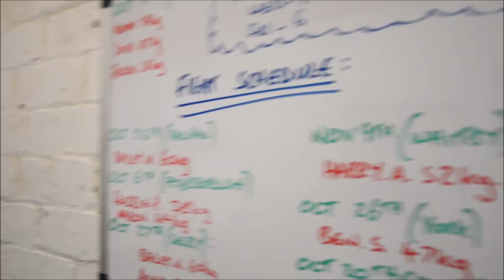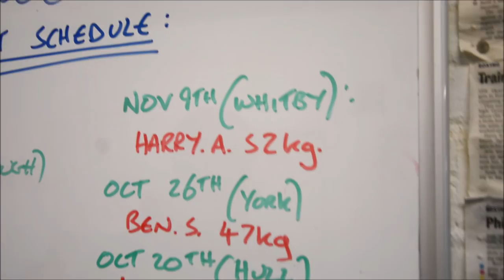JACK SUNDERLAND interview on hosting first amateur boxing show Dec 1st Leeds